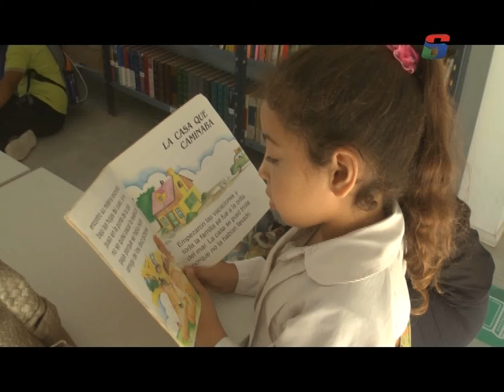Alumnos y Docentes de 1° Grado de la Esc M de Sobremonte, visitaron el Museo Histórico Municipal